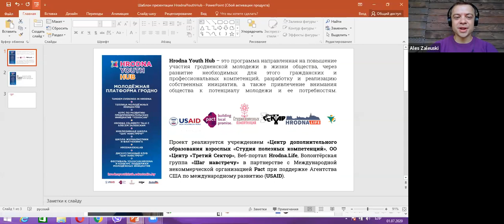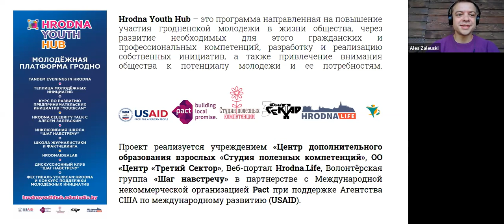Hrodna Celebrity Talk